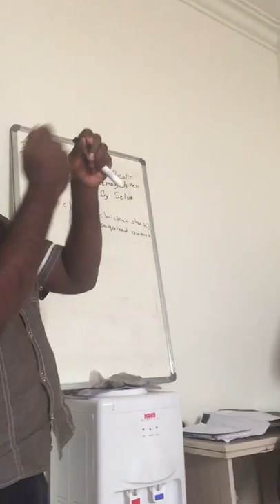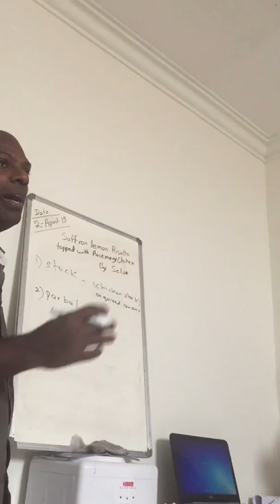Stock Recipes Easy - Watch And Subscribe Please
How To Make Stock In Easy Step

stock recipes easy